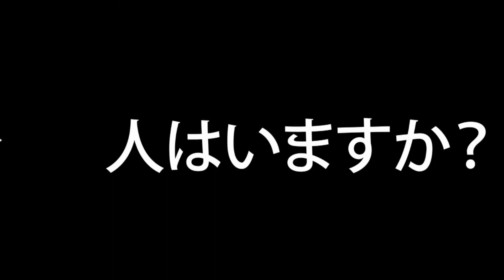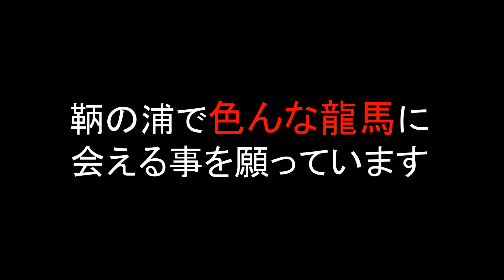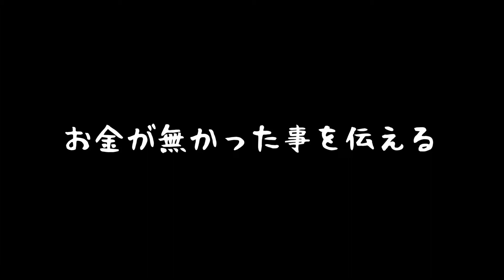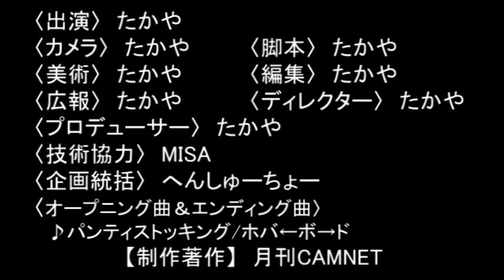CAM-TV 2015.05.05(第57話)～本日も撮影終了 まだまだ３０％ クランクアップ遠し 完成はさせます～【金のきびだんご編】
～本日も撮影終了 まだまだ３０％ クランクアップ遠し 完成はさせます～【金のきびだんご編】

満を持して中一週間、(爆)
新企画満載★夢と希望の詰め合わせCAM-TVシリーズ第３弾！の始まりです (*´`)V

シリーズ第３弾は・・

気の合う仲間が集まれば★
みんなでワイワイ、新しい何かを
「金のきびだんご」

ひとは皆、可能性を秘めた金の卵。
そんな金の卵を持ったみなさんと一緒に
新しく、夢と希望の詰め合わせ・CAM-TV金のきびだんご編 の物語をスタートさせて参りましょう！

現場監督は、ご存知！お笑いタレントたかや くん
へんしゅーちょう 共々、皆さんのご参加をお待ちしておりますよ(*´`)V

メディアミックスプログラム ブロードバンドラジオ"radio Camnet"CAM-TVふたり四方山話(※CHANNEL-G/毎月10日更新) も合わせてお聴きください。

総天然色！

‹第57話›
～本日も撮影終了 まだまだ３０％ クランクアップ遠し 完成はさせます～
【金のきびだんご編】

››本日封切り‹‹

または、【プレゼントフォーム】 から番組名[ブロードバンドTV]CAM-TVをお選びの上
まで、お送りください。
山陽新聞 岡山都市圏版/朝刊

CAM-TV
since2009
YouTube"CAM-TV"or"camnetdrhill"search!